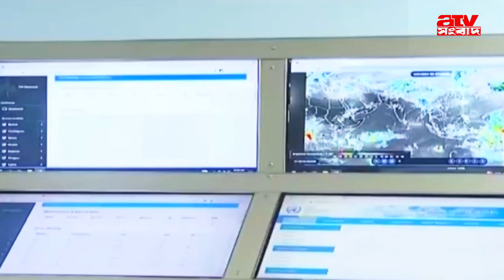৬০ কিমি বেগে ঝড়ো হাওয়াসহ বজ্রবৃষ্টি হতে পারে যেসব জেলায় । ATV Sangbad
৬০ কিমি বেগে ঝড়ো হাওয়াসহ বজ্রবৃষ্টি হতে পারে যেসব জেলায় ।